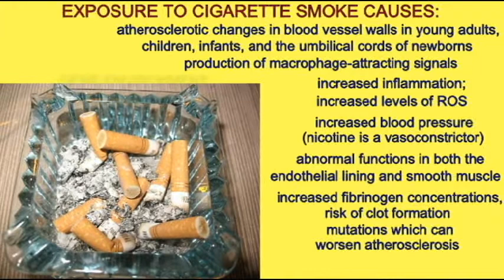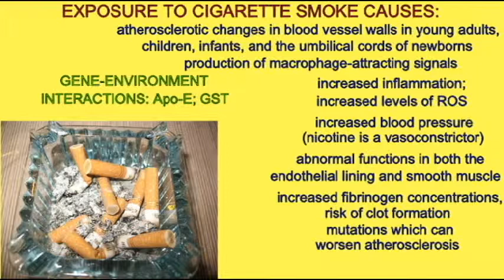HEART DISEASE: SMOKING